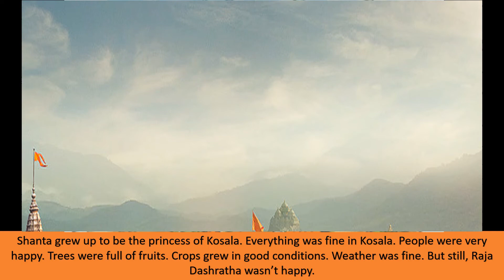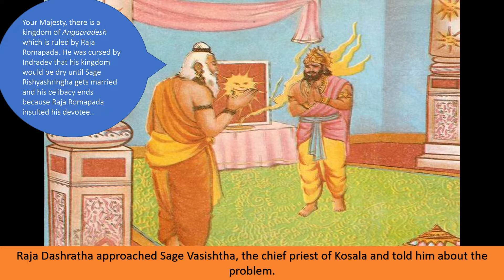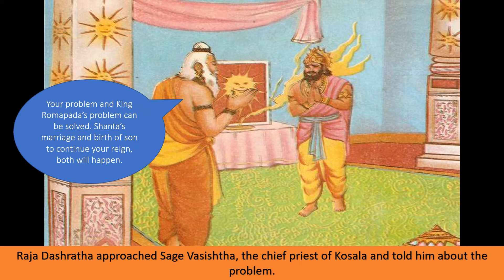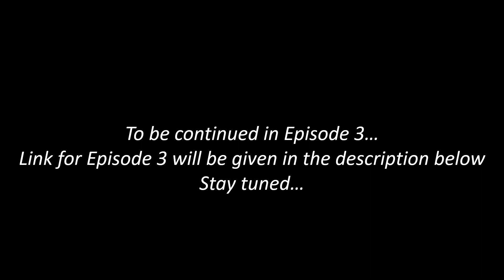99% people don't know this story! - Ramayana Series | Episode 2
What is Ramayana?
Ramayana is one of the 2 major epics (Mahabharata and Ramayana) in the history of Mankind. The Title Ramayana means 'The story of Rama'. Rama is none other than the great mighty Lord Mahavishnu. Rama is 7th Avatar in the Dashavtar of Lord Vishnu. Lord Rama is none other than the 'Maryada Purushotthama' which means 'The Supreme Reality'. Manthara plays the main role in Ramayana. Hanuman was and is the greatest devotee of Lord Ram. The Epic Ramayana is very precious.
What is in this episode?
This episode is about the Shanta & Rishyashringa's Marriage and its causes.

FUN WITH STORIES!
Welcome to the World of stories, Fun with Stories!
Hope you like our videos. Like our videos. Share them with your friends and family.

We have successfully crossed 2K views! Keep watching our videos :)